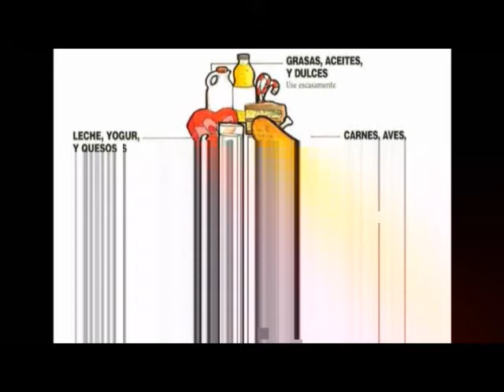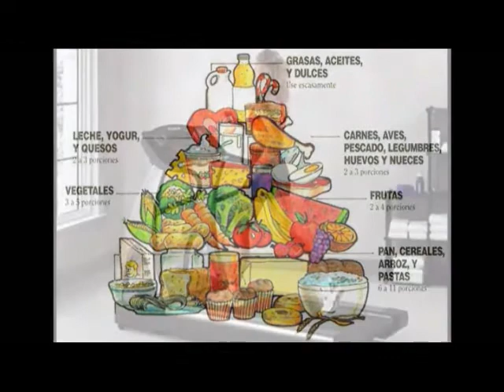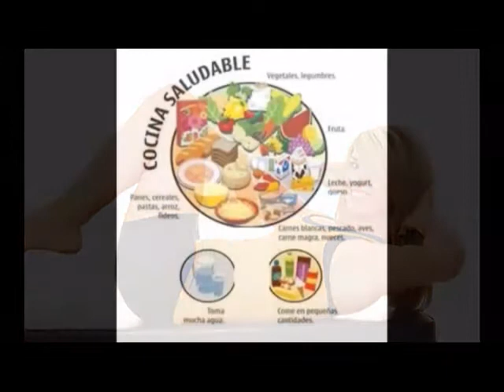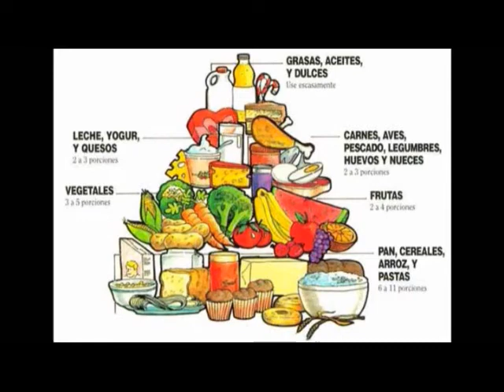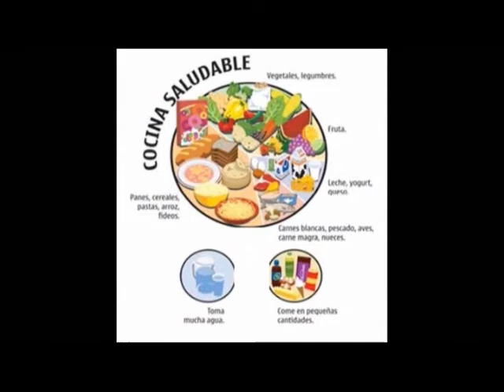CUAL ES MI PESO IDEAL, QUE ES EL ÍNDICE DE MASA CORPORAL Y QUE SON LAS CALORÍAS, MUNDO MUJER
Escucha MUNDO MUJER, DE LUNES A VIERNES A LAS 9 DE LA MAÑANA , por el 1040 de AM, Radio Mujer; o